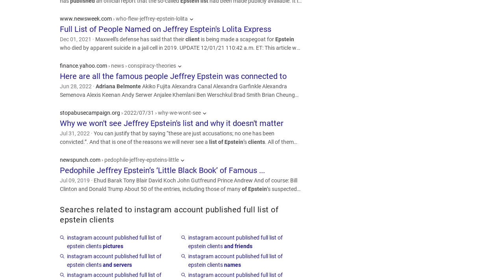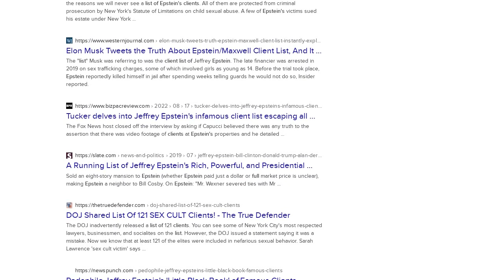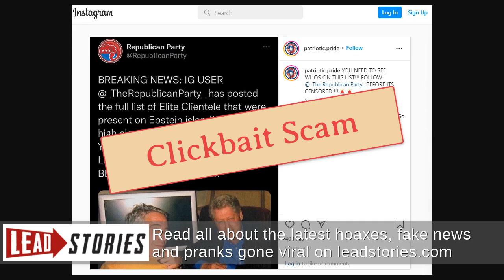Fact Check: Instagram Account Did NOT Publish Full List Of Epstein Clients